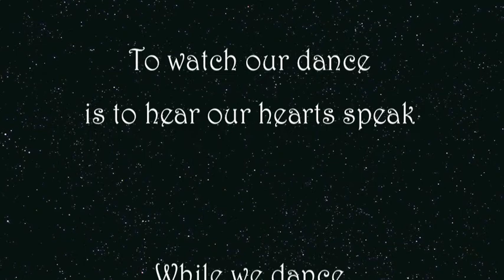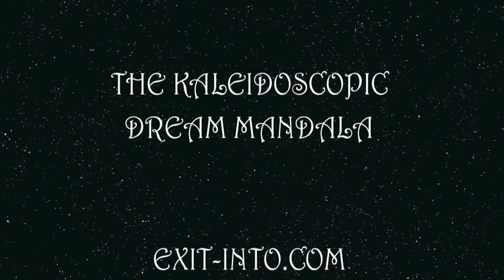Kaleidoscopic Dream Mandala 11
To watch our dance is to hear our hearts speak.
The Kaleidoscopic Dream Mandala
While we dance we can not judge, we can not hate,
we can not separate ourselves from life.
We can only be joyful and whole.
Our dance is to touch, to move, to inspire. This is our gift to the planet